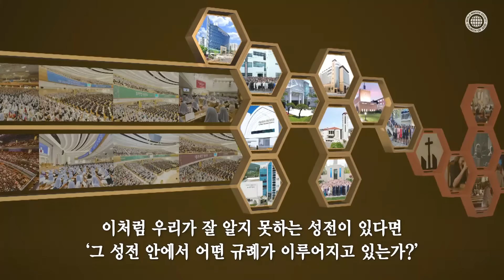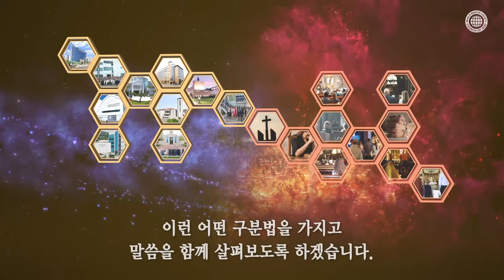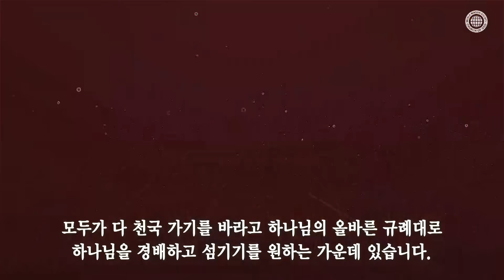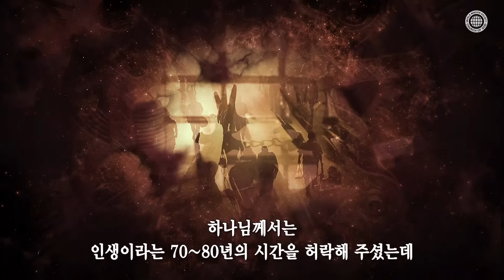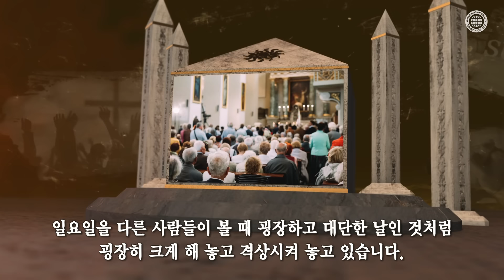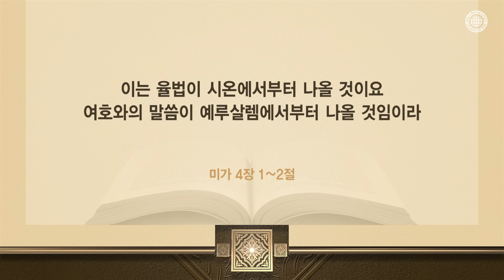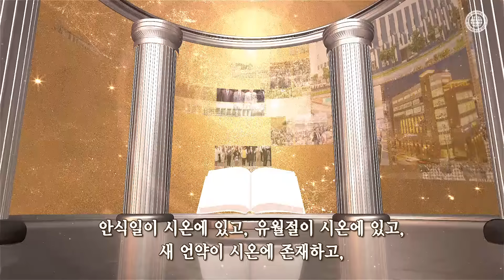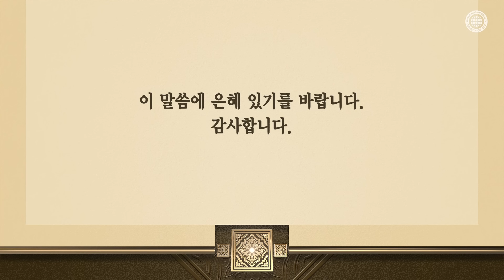[하나님의교회 설교] 성전과 하나님의 규례 | 하나님의 교회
[하나님께서 하나님의 백성들에게만 주신 구원의 증표는 무엇인가?]
하나님을 섬기는 하나님의 교회에는 하나님을 경배하는 규례가 있습니다.
그래서 하나님께서는 새 언약의 안식일, 유월절 등의 규례 하나하나가
모두 하나님 나라에 들어갈 수 있는 중요한 표가 된다고 말씀하셨습니다.

[폐지됐던 하나님의 규례, 안상홍님과 어머니 하나님께서 되찾아 주셨습니다]
진정한 하나님의 성전에서는 반드시 하나님의 규례가 집행되어야 합니다.
예수님께서 당신 자신과 성도들을 가리켜서 “하나님의 성전이라” 말씀하신 것은
하나님의 성전인 우리가 하나님의 규례를 지켜야 함을 알려주신 것입니다.

“너희가 하나님의 성전인 것과 하나님의 성령이 너희 안에 거하시는 것을 알지
못하느뇨 누구든지 하나님의 성전을 더럽히면 하나님이 그 사람을 멸하시리라
하나님의 성전은 거룩하니 너희도 그러하니라”